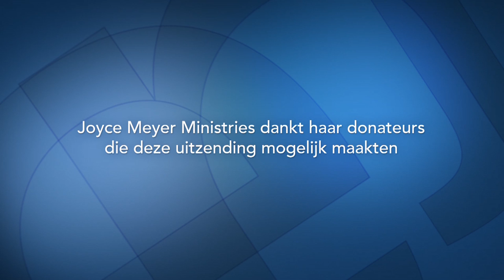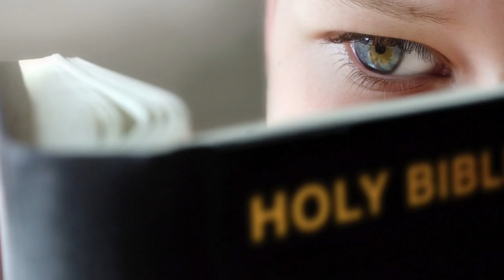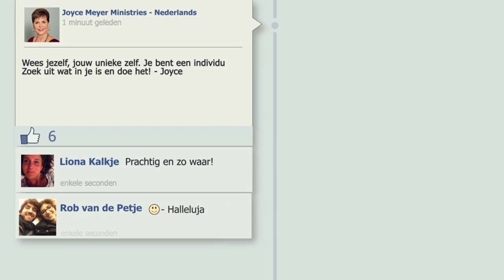Twee manieren om te leven – Joyce Meyer – God ontmoeten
Je kunt op jezelf vertrouwen of op God. De keus is aan jou. God biedt ons Zijn genade. Zijn eindeloze genade. Besef jij hoe waardevol en geweldig die genade is? Joyce moedigt je aan om vanuit Gods genade te leven.